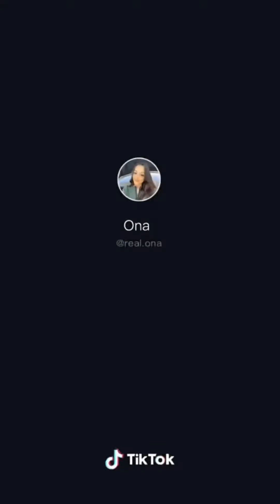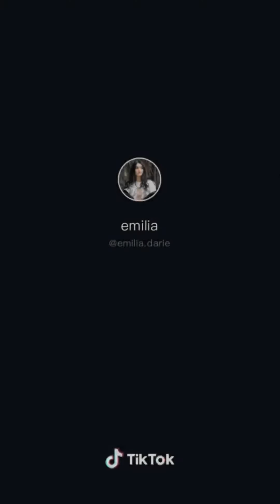TikTok - five four three two one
TikTok ladys